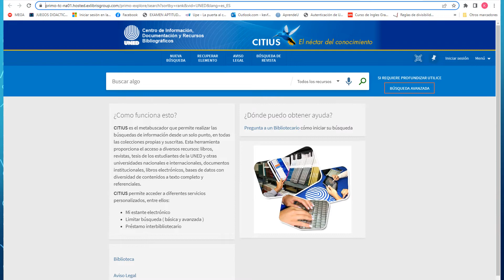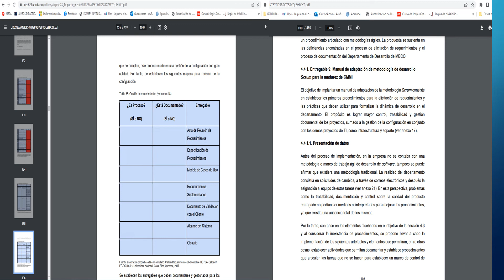Tesis de calidad de sistemas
🎓 ¿Buscas una tesis de calidad en sistemas? Aquí tienes todo lo que necesitas 📚

Si estás trabajando en una tesis sobre calidad de software o buscas inspiración para un proyecto profesional en pruebas de calidad, este video es para ti. 🚀 Descubre cómo acceder a investigaciones recientes y bien estructuradas que te ayudarán a desarrollar un trabajo sólido y de alto nivel.

📌 En este video aprenderás:
✔️ Dónde encontrar tesis actualizadas sobre calidad de software.
✔️ Cómo aprovechar investigaciones para mejorar tu proyecto.
✔️ Estrategias para desarrollar una tesis con enfoque profesional.

🔍 Accede a investigaciones sobre calidad de software aquí:
🔗 Repositorio de tesis

💬 Cuéntame en los comentarios: ¿Sobre qué tema estás desarrollando tu tesis? ¿Necesitas ayuda con tu investigación? Respondo a todos los mensajes.